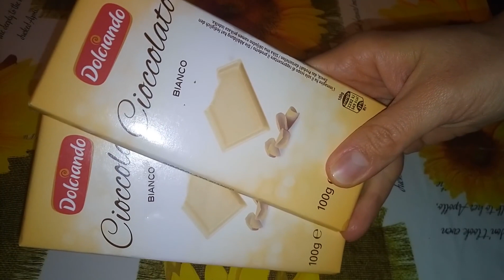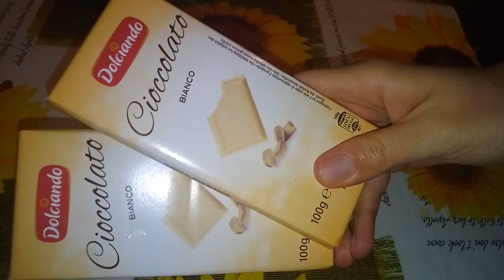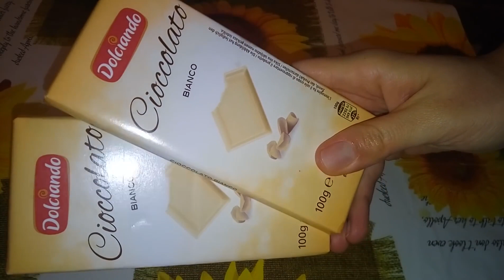PANDORO FARCITO Ricetta DOLCE di Natale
Ecco un modo carino e molto goloso per riciclare il vostro pandoro.
Super Goloso!
Ingredienti:
1 Pandoro
250gr mascarpone cremoso
180gr crema di pistacchio
200gr cioccolato bianco
zucchero a velo
whisky o latte per la bagna

Here is a nice and very greedy way to recycle your pandoro.
Super Goloso !
Ingredients:
1 Pandoro
250g creamy mascarpone
180gr pistachio cream
200gr white chocolate
powdered sugar
whiskey or milk for the bath